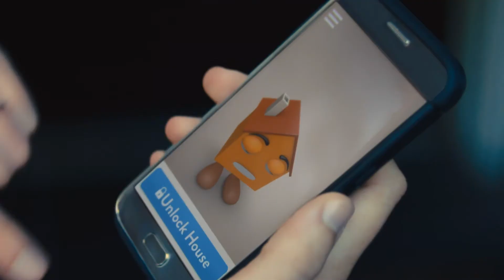Cathy W Sells Pittsburgh - RE/MAX Commercial